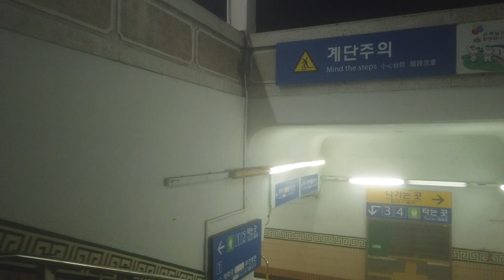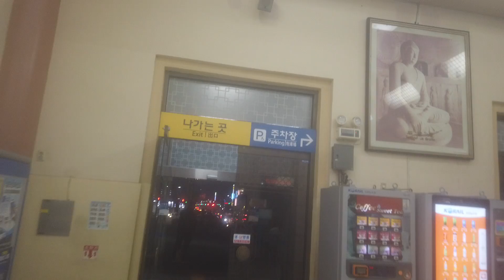DJI 0178(2021-경주)(18) 무궁화호 교행 장면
부전행 및 동대구행 무궁화호가 교행하는 장면을 찍었습니다. 늘 볼 수 있는 장면이지만, 경주역에서는 앞으로 보기 어려운 장면이라 생각되어 찍었습니다.
이 구간 무궁화호 편수가 상당히 많은데, 저녁시간이라서인지 이용객도 많았습니다.